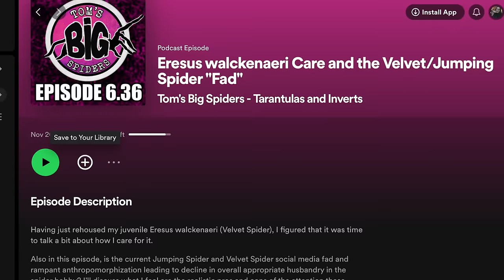is this "FAD" RUINING the HOBBY? MY REACTION + Wednesday babies feeding/ update!!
Are we ruining it for everyone? Are velvet and jumping spiders the WORST? idk lol

Tom Moran: @TomsBigSpiders

Some recommended vendors:
Tom Patterson
Fanghub Tarantulas